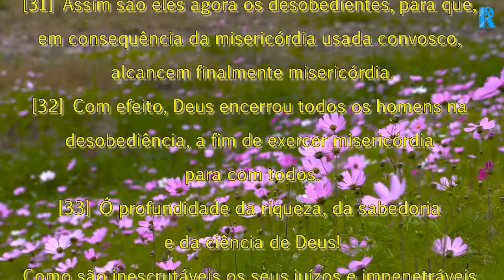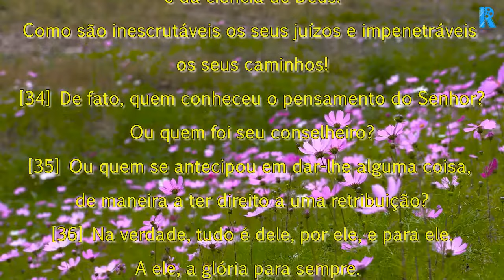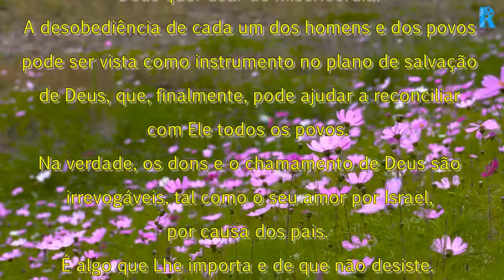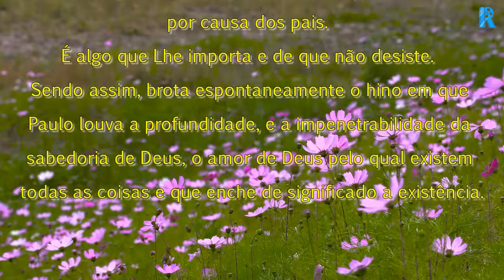CARTA DE SÃO PAULO AOS ROMANOS 11,29-36 (COM REFLEXÃO)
CARTA DE SÃO PAULO AOS ROMANOS 11,29-36

Irmãos:
[29] Os dons e a vocação de Deus são irrevogáveis.

[30] Outrora, vós fostes desobedientes a Deus, mas agora alcançastes misericórdia, em consequência da desobediência deles.

[31] Assim são eles agora os desobedientes, para que, em consequência da misericórdia usada convosco, alcancem finalmente misericórdia.

[32] Com efeito, Deus encerrou todos os homens na desobediência, a fim de exercer misericórdia para com todos.

[33] Ó profundidade da riqueza, da sabedoria e da ciência de Deus! Como são inescrutáveis os seus juízos e impenetráveis os seus caminhos!

[34] De fato, quem conheceu o pensamento do Senhor? Ou quem foi seu conselheiro?

[35] Ou quem se antecipou em dar-lhe alguma coisa, de maneira a ter direito a uma retribuição?

[36] Na verdade, tudo é dele, por ele, e para ele. A ele, a glória para sempre. Amém!

REFLEXÃO
Os dons e o chamamento de Deus são irrevogáveis.
Se, por causa da desobediência dos Judeus, o anúncio da salvação foi dirigido aos pagãos, e estes fizeram experiência da misericórdia divina, essa mesma experiência pode servir de incitamento aos Judeus para competirem com eles na fé, acolhendo o que no princípio recusaram.
Deus quer usar de misericórdia.
A desobediência de cada um dos homens e dos povos pode ser vista como instrumento no plano de salvação de Deus, que, finalmente, pode ajudar a reconciliar com Ele todos os povos.
Na verdade, os dons e o chamamento de Deus são irrevogáveis, tal como o seu amor por Israel, por causa dos pais.
É algo que Lhe importa e de que não desiste.
Sendo assim, brota espontaneamente o hino em que Paulo louva a profundidade, e a impenetrabilidade da sabedoria de Deus, o amor de Deus pelo qual existem todas as coisas e que enche de significado a existência.